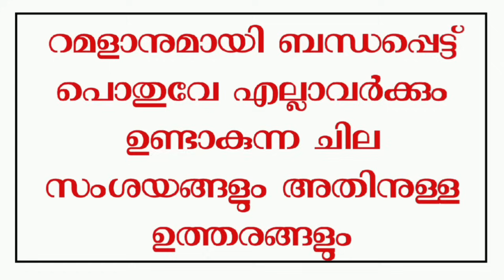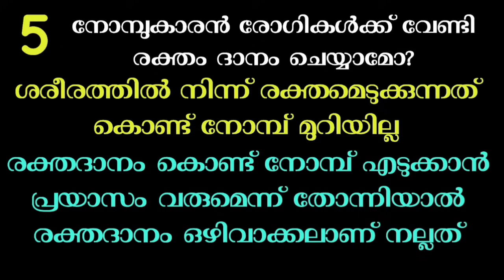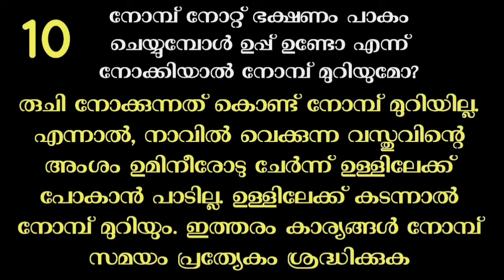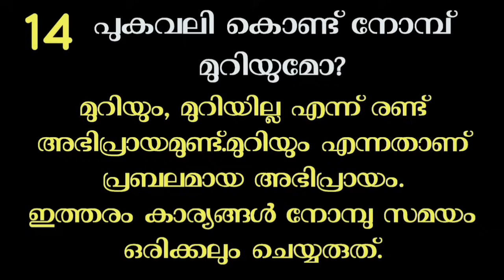റമളാനിൽ പൊതുവെ എല്ലാവർക്കും വരുന്ന സംശയങ്ങളും ഉത്തരങ്ങളും | Ramalan special questions and answers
Here are some of the common doubts everyone has during the month of Ramadan and their answers

റമളാൻ മാസം എല്ലാവർക്കും പൊതുവേ ഉണ്ടാകുന്ന ചില സംശയങ്ങളും അതിനുള്ള ഉത്തരങ്ങളും ചുരുക്കി പറയുന്നു.

Voice by
Ashik Mahmoodi.

This video will not cause any hardship or hardship to the society or the people.
This is a very useful video for people and society